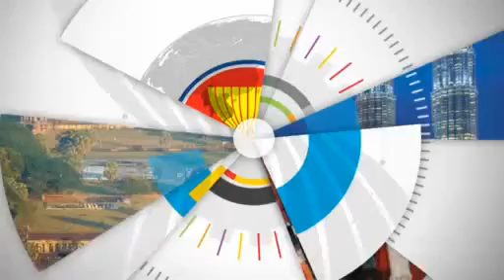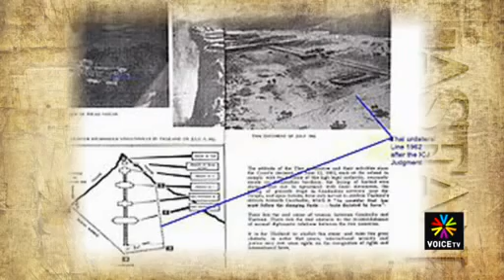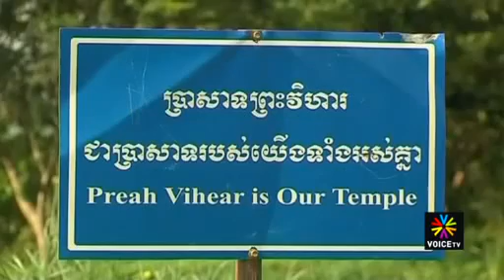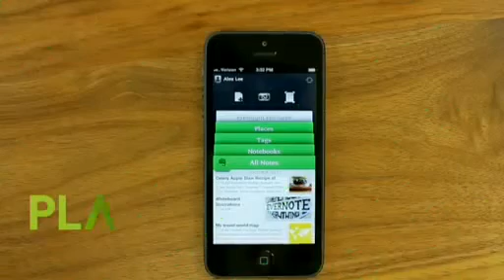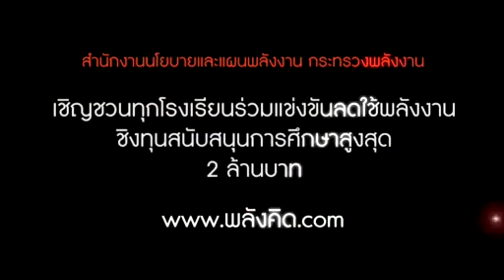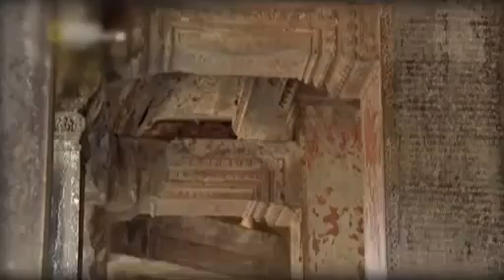เขาพระวิหาร